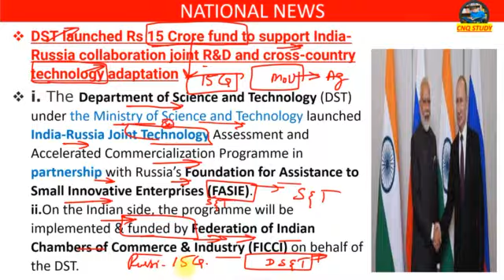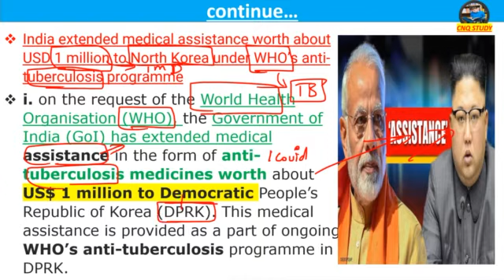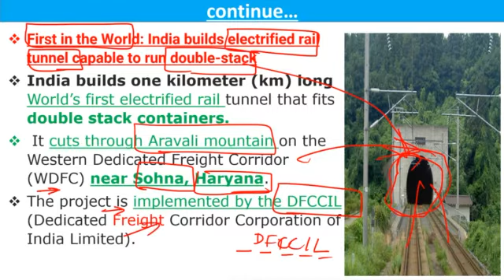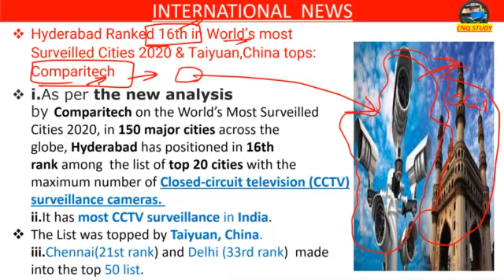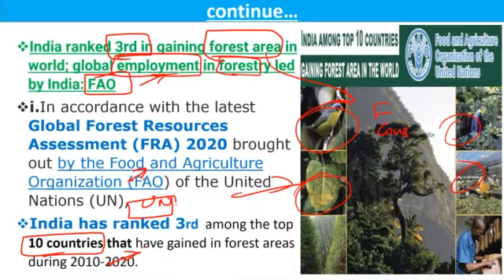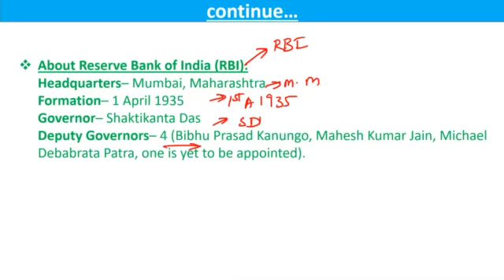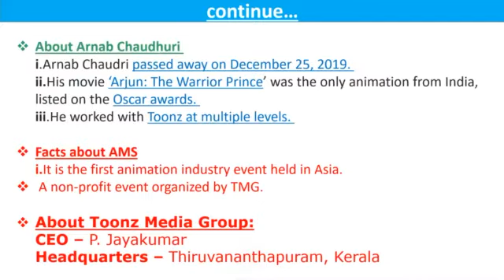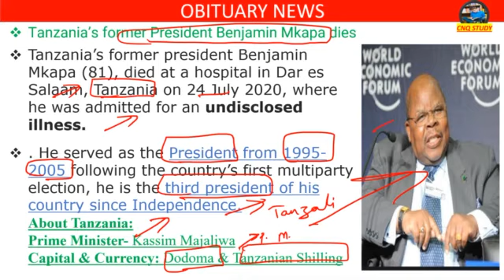Current affairs daily in telugu (28/07/2020) by Nisar Qureshi